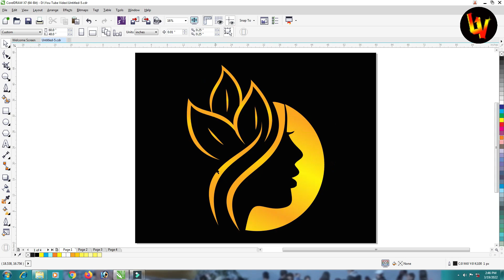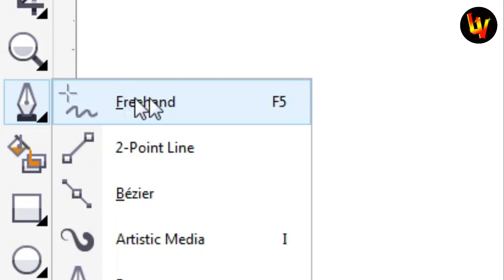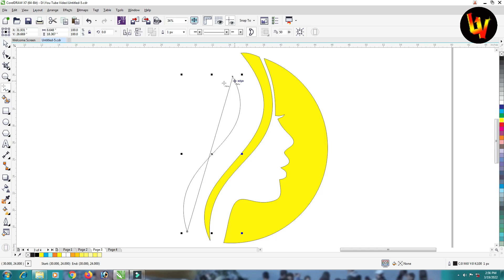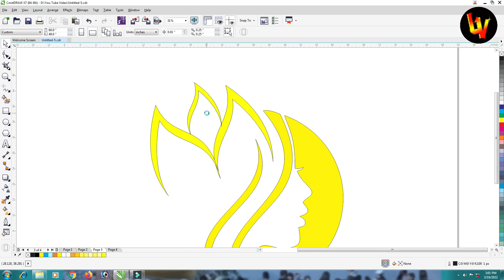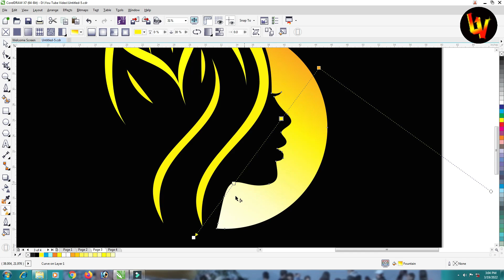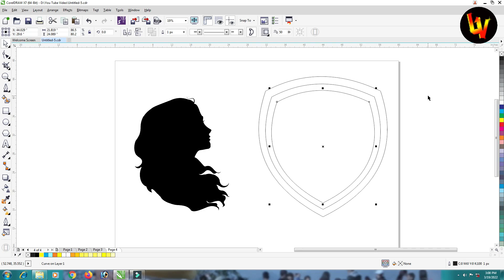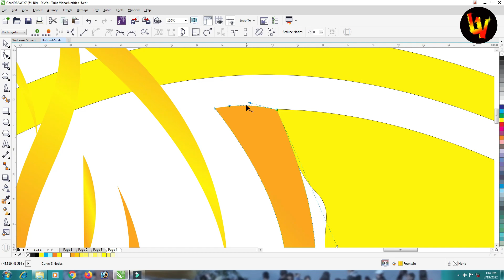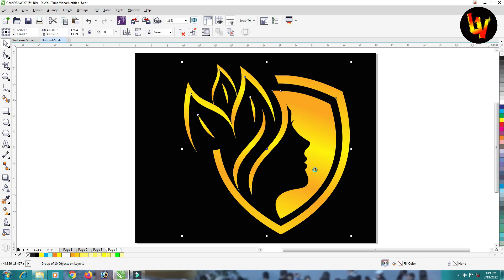Vector Logo Design I Corel Draw X7 Tutorial in Hindi I Best Tips &Tricks for Logo Vector Logo Making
In this video, I'm Teaching You How to make Vector Logo Design In CorelDRAW X7 step by step very easily in Hindi Language
YOU CAN ALSO VISIT THESE TUTORIALS